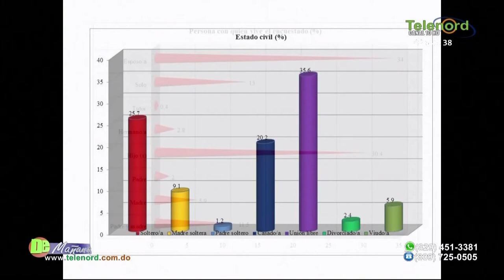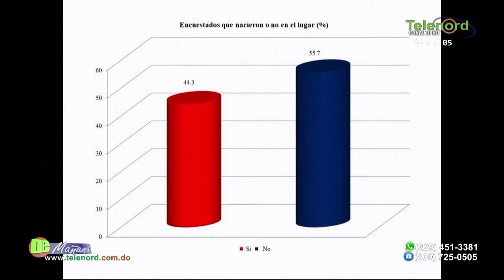Jer Yan Lantigua analiza el estudio sobre el río jaya presentado por la UASD recinto SFM